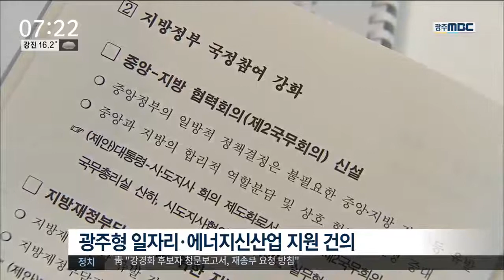[뉴스투데이]제2국무회의 사실상 가동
(앵커)
정부와 시도지사가 참여하는
제2국무회의가
사실상 가동을 시작했습니다.

대통령의 의지가 반영된 것으로
지방 분권을 강화하는 데도
기여할 것으로 기대됩니다.

윤근수 기자

(기자)

문재인 대통령의 초청으로 열린
시도지사 간담회는
대통령이 공약했던 제2국무회의를
시험 가동하는 성격입니다.

문 대통령은 제2국무회의가 신설되기 전이라도
수시로 만나고
필요하면 만남을 정례화하자고 말했습니다.

           ◀ＳＹＮ▶
(법적으로 제도화돼있는 것은 아니지만 시*도지사 간담회라는 형태로...)

첫번째 간담회의 주제는 일자리였습니다.

문재인 대통령은 추경안이 통과되면
최대한 지방의 일자리를 만드는 데
써달라고 당부했습니다.

윤장현 광주시장은 광주형 일자리의
성공 모델을 만들기 위해
정부와 협업팀을 만들자고 제안했고,
김갑섭 전남지사 권한대행은
에너지 신산업 육성을 통한 일자리 확대를 위해
정부의 적극적인 지원을 요청했습니다.

시도지사 협의회장인 최문순 강원도지사는
정부가 지방에 돈을 풀어도
이튿날이면 서울로 올라가는
구조를 바꿔야 한다며
분권의 필요성을 강조했습니다.

           ◀ＳＹＮ▶
(군대에서 말하는 한우도강탕이라고 소가 한 번 지나간 국 같은... 돈이 지나갔구나 이런 느낌을 갖게 됩니다.)

지방 분권 강화에 대한 기대 속에 열린
시도지사 간담회는 웃음과 박수가 이어지는
화기애애한 분위기 속에 진행됐고,
얼마 전까지 도지사였던 이낙연 총리는
이번에는 국무총리 자격으로 참석했습니다.

           ◀ＡＮＣ▶
           ◀ＥＮＤ▶